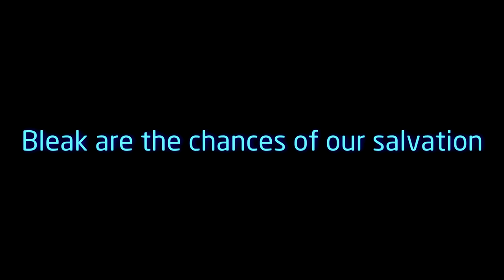Ice Cavern Music ~ Frozen Desolation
Bleak are the chances of our salvation
If we are stranded in Frozen Desolation